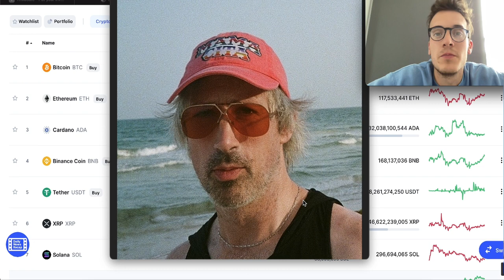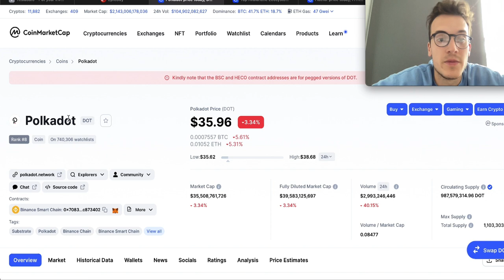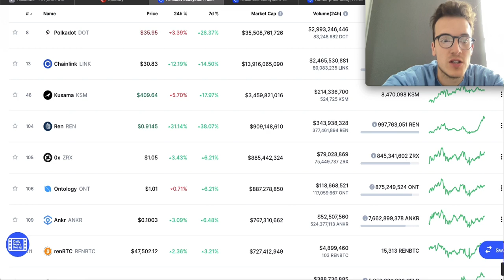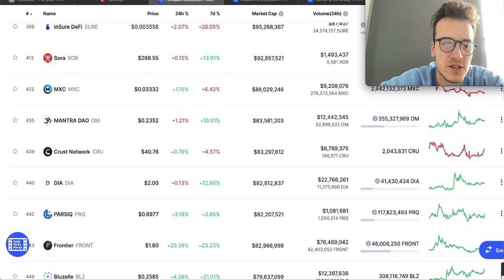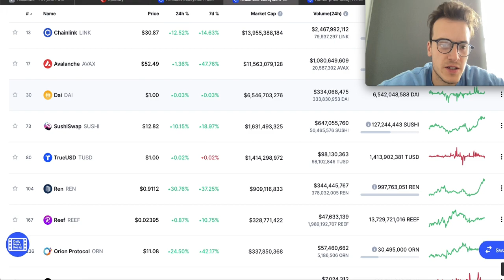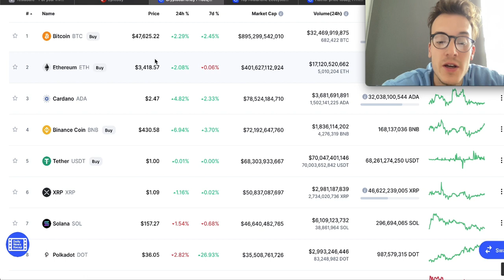TESLASAFE MASSIVE NEWS!!! DON’T MISS THIS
In this video we will talk about shiba inu price prediction,SHIB news,shiba inu analysis,SHIB review, SHIBA INU predictions, SHIB news, With Shiba Inu PRICE PREDICTION as well as SHIBA INU PRICE PREDICTION 2021 AND FINISH WITH SHIB PRICE PREDICTION 2021